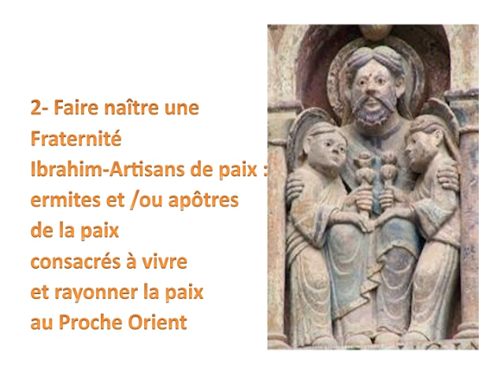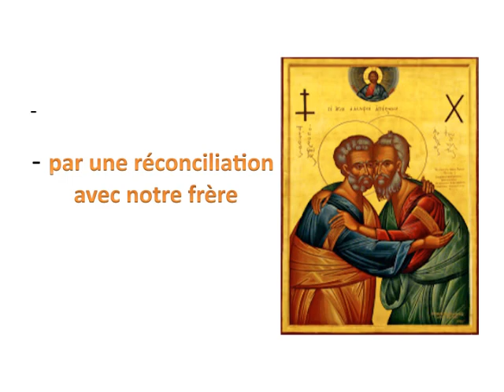Allumer un Foyer de Paix au Proche Orient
Ce diaporama a été projeté et commenté le lundi de Pentecôte 2017 à Beyrouth aux Lundis des Franciscaines sous le titre "Devenir Etincelle de paix au Proche Orient". Cette expression étant la propriété privée de l'IRAP elle devient "Allumer un Foyer de paix au Proche Orient" Mille excuses à mes Soeurs Etincelles de paix de l'IRAP en profonde communion